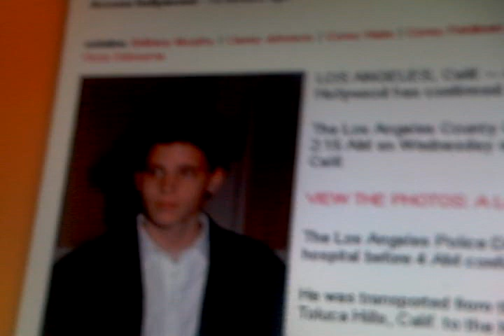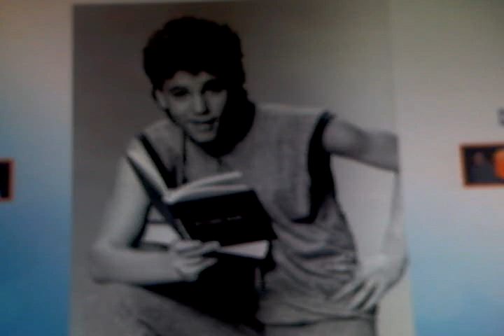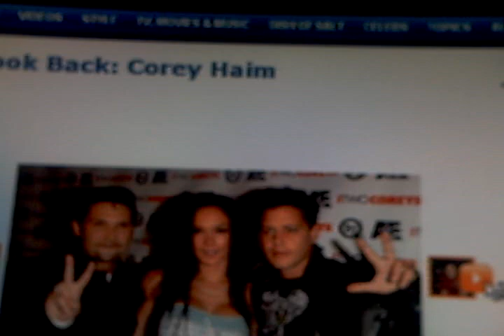R.I.P. Corey Haims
he died today 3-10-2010 at the age of 38 this is sad news and very sad for me. i grow up watching him on tv and in movies. i will always watch his movies and cry now.

I'm making a good bye i love you slideshow what to help send me pics and your name with what song u think i would use for it. he will be missed... sorry corey feldman  for you losing your bff.